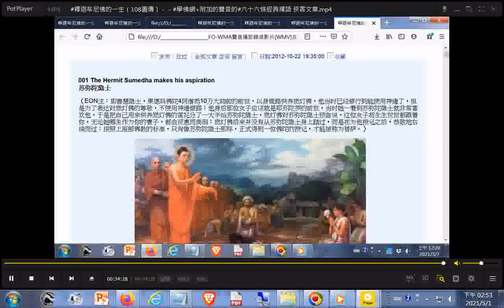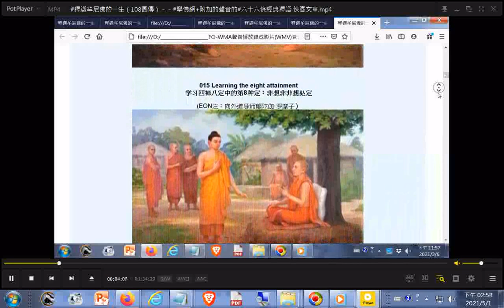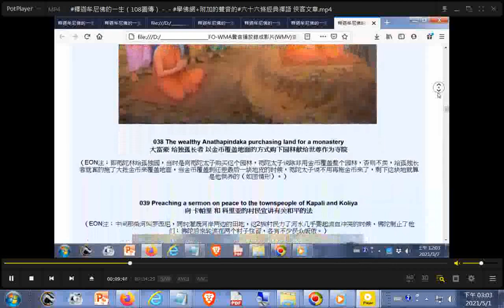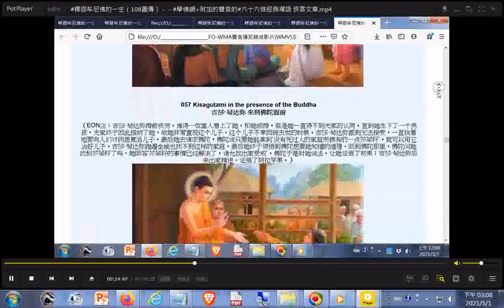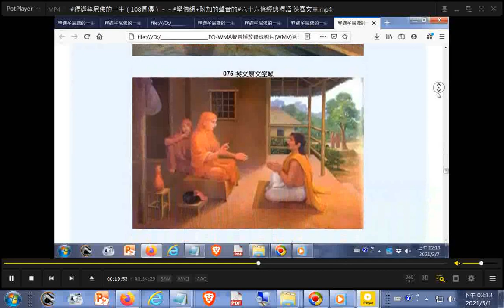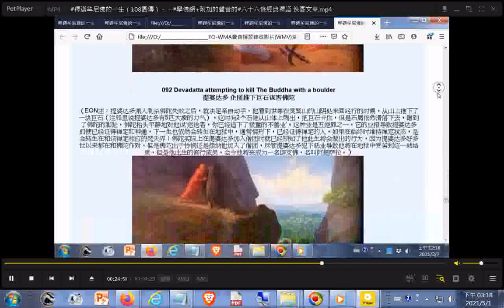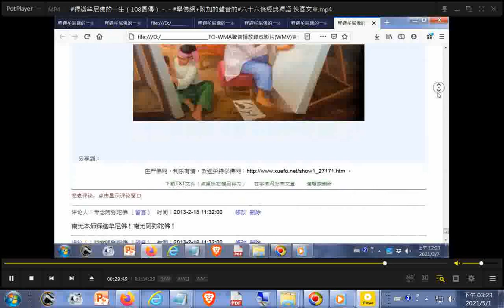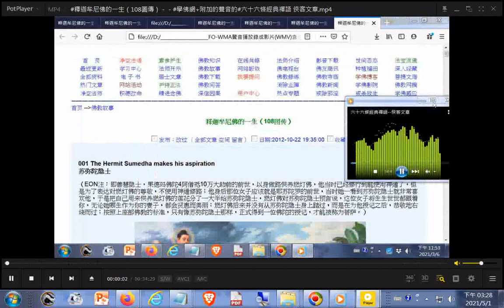釋迦牟尼佛的一生（108圖傳）－－學佛網+附加的聲音是20120414g麻豆巷口角慶安宮集英社太平清歌與古漢樂演奏01+青創沙龍 圓夢十二力職涯必勝的黃金方程式+濟公活佛救世真經 國語版+活佛恩師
...活佛恩師慈訓論道+師尊師母真傳妙道+2004佛陀的故事_(生命電視台)